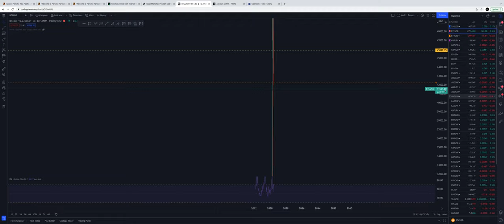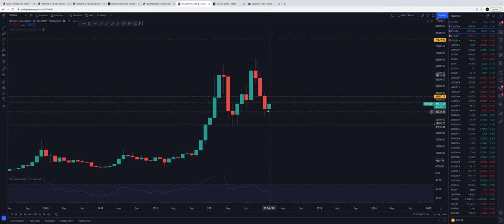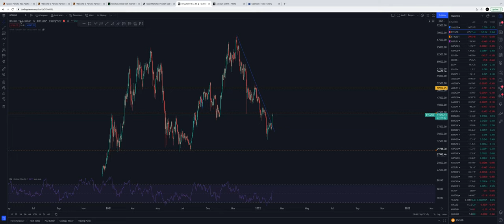วิเคราะห์ BTC ด้วย 911systemtrade วันที่ 06/02/22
หาจุดเข้า จุดทำกำไร วิธีคำนวนความเสี่ยง
การบริหารพอร์ต ระยะสั้น กลาง และยาว
ด้วยประสบการณ์ proprietary trader

หรือ เทรดไปพร้อมกัน ในกลุ่ม
เทรดไปพร้อมกัน พร้อมรับซิกแนล และ ความรู้
เงื่อนไขการเข้ากลุ่ม VIP

- [ ] เปิดพอร์ต และเติมเงิน ขั้นต่ำ $500
- [ ] ได้เข้ากลุ่ม VIP Signal
- [ ] ต้องเทรดอย่างน้อย 3 ล็อต / เดือน

forexsignal